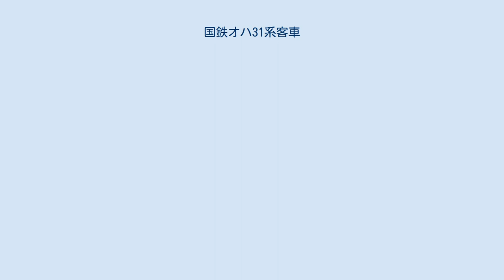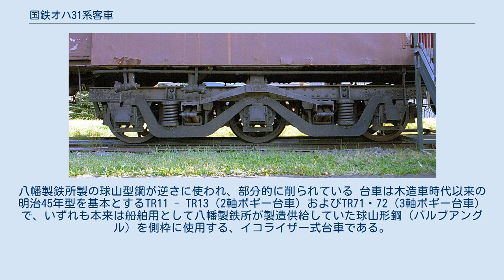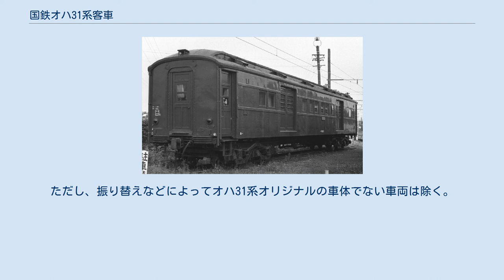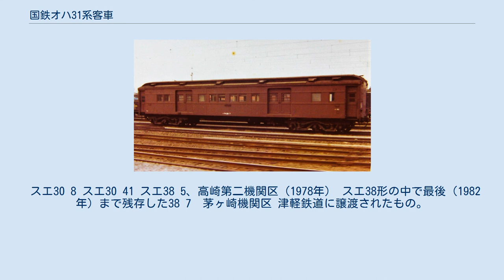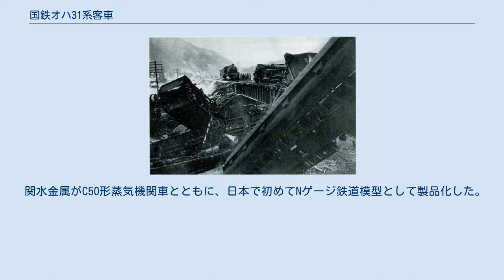国鉄オハ31系客車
国鉄オハ31系客車（こくてつオハ31けいきゃくしゃ）は、日本国有鉄道の前身である鉄道省が1927年（昭和2年）から導入した、国鉄で初の鋼製車体をもつ客車の形式群。
なお、この名称は国鉄が定めた正式の系列呼称ではなく、1927年より製造されたオハ44400形（のちのオハ32000形→オハ31形）と同様の車体を持つ客車を総称する、趣味的・便宜的な呼称である。
 1926年（大正15年）9月23日、山陽本線安芸中野 - 海田市間で、折からの雨が原因で築堤が崩れて特急列車が脱線転覆し、34名が死亡する大事故が発生した（山陽本線特急列車脱線事故参照）。
事故の被害が拡大した原因の一つが木造客車の脆弱性にあると考えられたため、鉄道省は翌年度から木造客車の製造を中止して鋼製客車の製造に切り替えることとして本系列が設計されたとも言われるが、鉄道省工作局の朝倉希一によると「（世界的に鋼製が主流になり、我が国の電鉄会社でも採用した所もあったので）そこで大正13年、私が車両課長となると、鋼製車に経験のある日本車輛会社や川崎車輛会社の意見を聞いて鋼製車を設計し、大正15年から実施した。」とこの事故前から計画があったとしている。
 いずれにせよ1927年3月に先行試作車4両が竣工し、1927年8月に量産車の第一陣が竣工した。
 なお製造当初、「鋼製客車と木造客車を併結すると事故時に鋼製車は助かっても木造車の被害が逆に拡大するのではないか」という懸念から鋼製車は鋼製車のみで編成を組むべきではないかという意見もあったが、後に木造車は木造車と衝突するより鋼製車と衝突した方が安全であると実際の事故で立証され、杞憂に終わった。
 素材こそ鋼製に変わったものの、車体構造は木造制式客車の最終形であるナハ23800形などとほとんど変わらなかった。
 つまり、魚腹式の強固な台枠を備え、その上に鋼材による柱や梁を組立てて、そこに外板をリベットを用いて打ち付ける、という従来通りの構造設計が採られており、当初は重いアンチクライマーが車端部に取り付けられるなど、自重軽減に対する意識はほとんど皆無といってよい。
 これについて朝倉希一は「移行を容易にするため初めは柱を形鋼とし、屋根も従来のままとした。」としており、それでも外皮が鋼板だと外気の温度影響を受けることが多いので木造時代と違い内側に熱断熱材として馬毛フェルトを使用するなどの差異はあった。
 車体長は2軸ボギー車は17m、優等車を中心とする3軸ボギー車は20mで、台枠は原則的には17m級の一般型がナハ23800形のUF15の設計を継承するUF17、荷物車用がUF18、20m級の一般型がUF44、荷物車用がUF46で、いずれも台車中心間の中梁が大きく膨らんだ魚腹台枠となっている。
 TR13形台車。
旅客車用のTR11形と比較して左右の釣り合いばねが強化されて直径が太くなり、側梁中央のトランサム接合部に補強板が貼付されている。
 TR71形台車。
側受を受けるへの字形をした細身のアーチバーと、上のTR13形と異なり側枠中央に補強板がないことから、本来は旅客車用として新造されたものであることが判る。
 TR13形台車側枠の車軸真上部分。
八幡製鉄所製の球山型鋼が逆さに使われ、部分的に削られている 台車は木造車時代以来の明治45年型を基本とするTR11 - TR13（2軸ボギー台車）およびTR71・72（3軸ボギー台車）で、いずれも本来は船舶用として八幡製鉄所が製造供給していた球山形鋼（バルブアングル）を側枠に使用する、イコライザー式台車である。
なお、汎用2軸ボギーのTR11と合造車用2軸ボギーのTR12、同じく優等車用3軸ボギーのTR71と荷物車用3軸ボギーのTR72は基本的にはそれぞれ同一設計で、TR12・TR72では輪軸が10t長輪軸からより高強度の12t長輪軸に変更されている。
さらに、荷物車用2軸ボギーのTR13では12t長輪軸を用いるTR12を基本としつつ、側梁の補強やつりあいバネの強化などによって大荷重に耐えられるよう設計変更がなされている。
 自動空気ブレーキ装置は当初、ウェスティングハウス・エア・ブレーキ (WABCO) 社の設計によるP弁を使用するPF・PMブレーキ装置であったが、量産中にブレーキ弁が変更されており、日本エヤーブレーキ社の手によって1928年（昭和3年）に開発・実用化されたA動作弁を使用するAVブレーキ装置が1929年度分より制式採用され、P弁を搭載する在来車についてもこの新型ブレ...